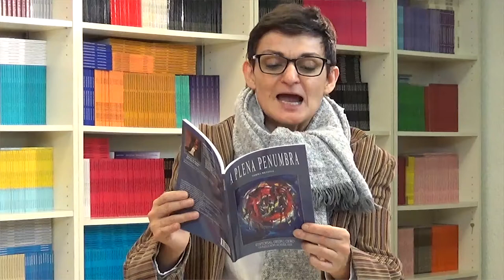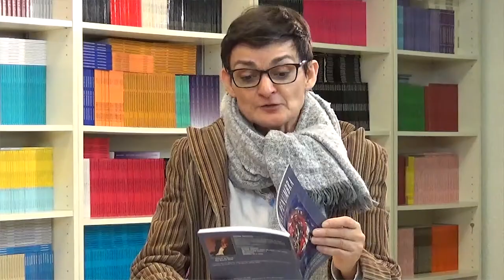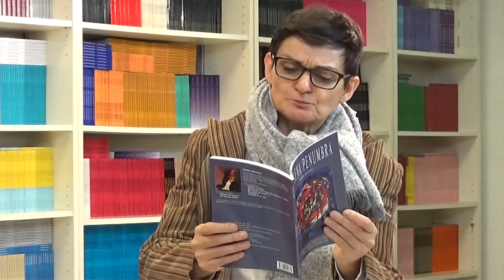49 LOS CUENTOS DE NORMA: HE VUELTO A LA CASA AQUELLA